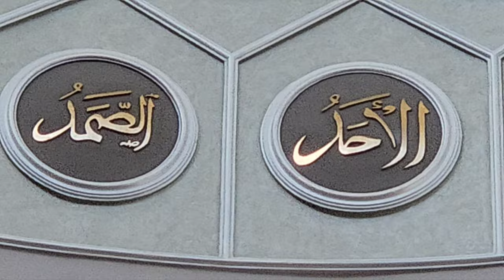Jizzaxlik jome masjidi 2023